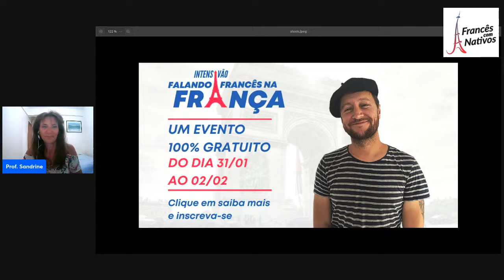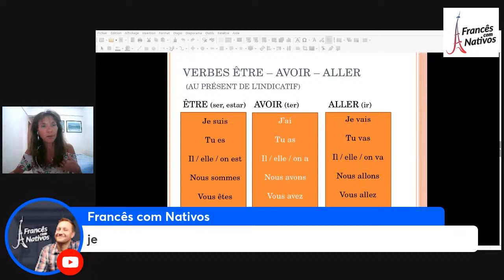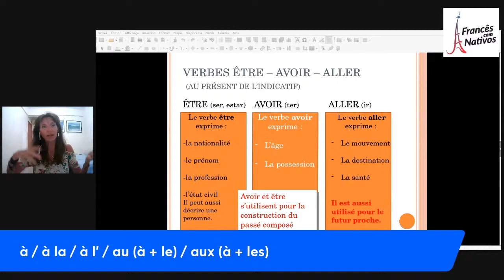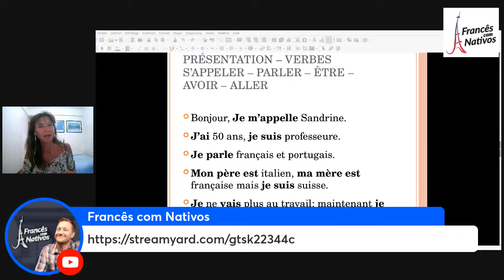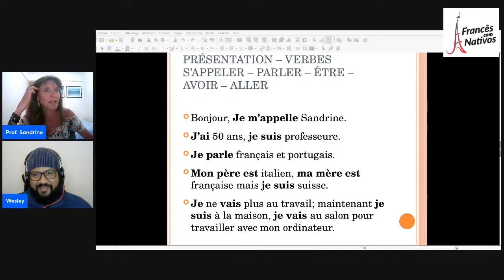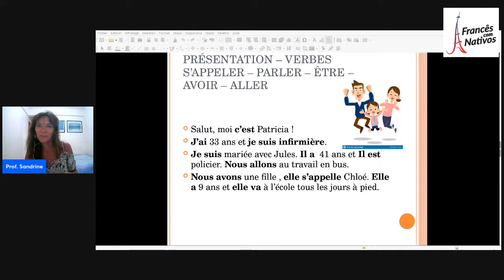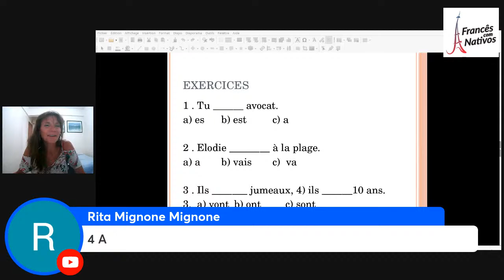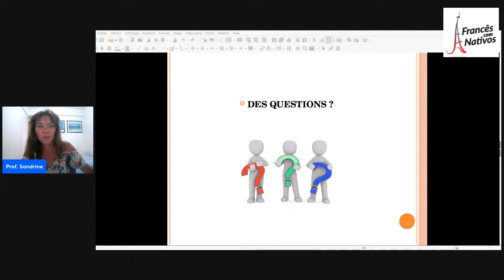Usar os verbos "être" - "avoir" - "aller"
Utiliser les verbes ÊTRE - AVOIR - ALLER / Prof. Sandrine